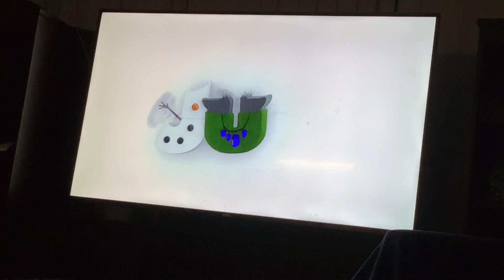Disney junior pango